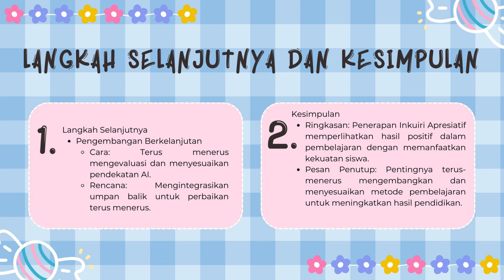Penerapan Kompetensi Pendidik dengan Pendekatan Inkuiri Apresiatif dalam Pembelajaran di Kelas Aksi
Penerapan Kompetensi Pendidik